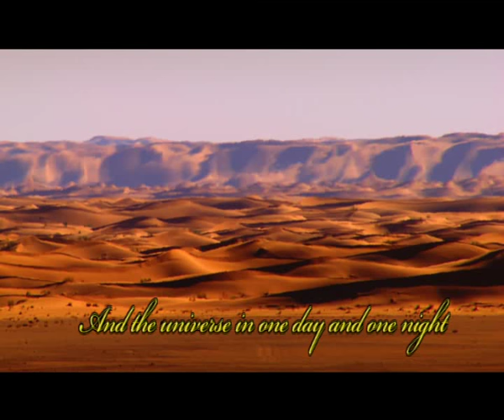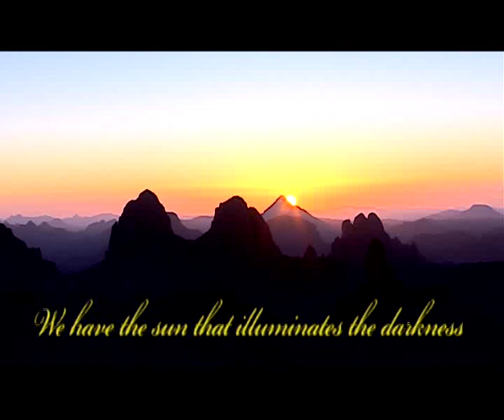Mourad AGGOUNE-IEF 15 Film Promo ALGERIE -5.0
Film institutionnel diffusé a l'ouverture de la 15 session de L'IEF a Alger 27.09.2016